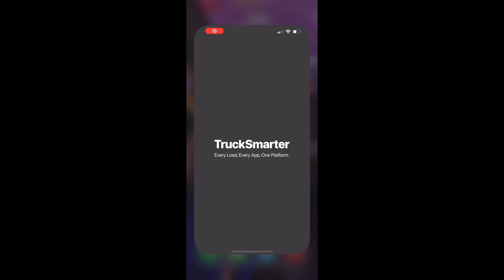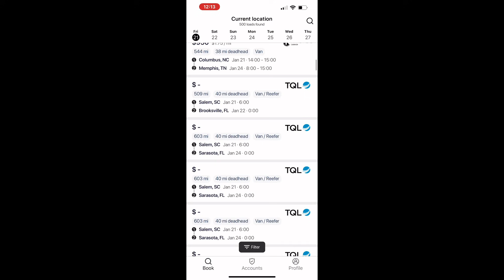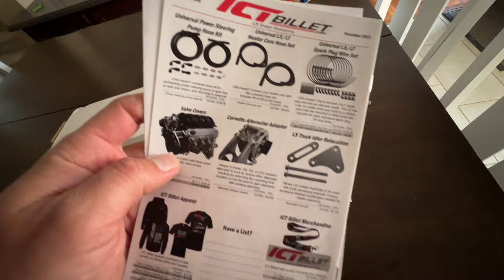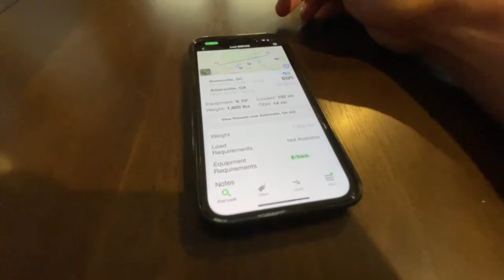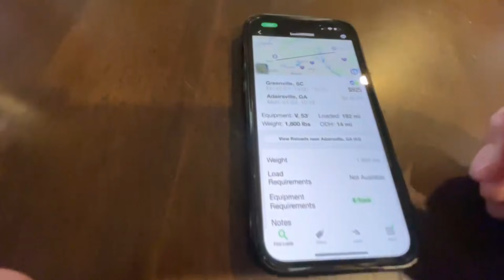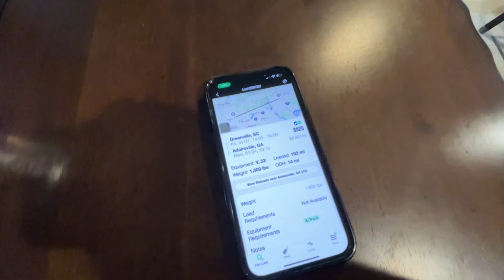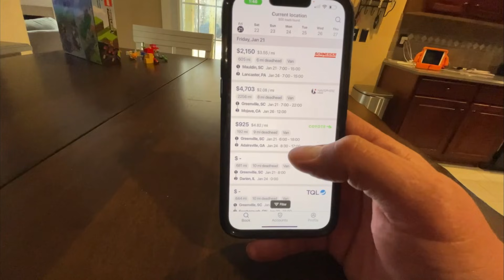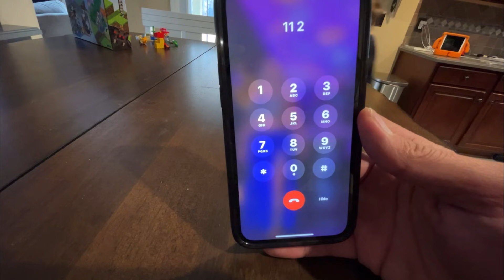HOW to NEGOTIATE booking LOADS as Own Authority! Aim High $$ Find a Middle point OTR self dispatch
Use my invite code to skip the waitlist!

Invite codes are the only way to get to use the app so please type in the six digit invite code